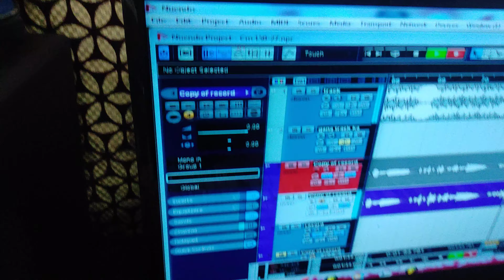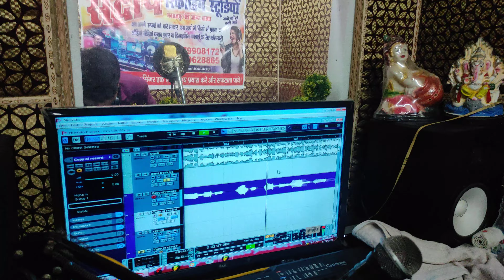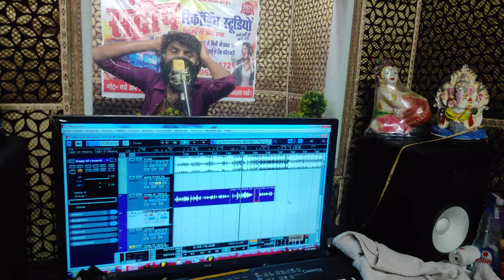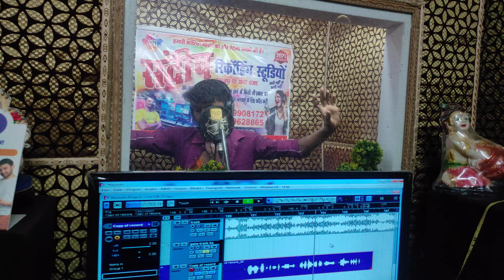Making Video - Lover Ho संदीप स्टूडियो live वीडियो - Golu dabang Kushwaha 2022 Bhojpuri Bolbum